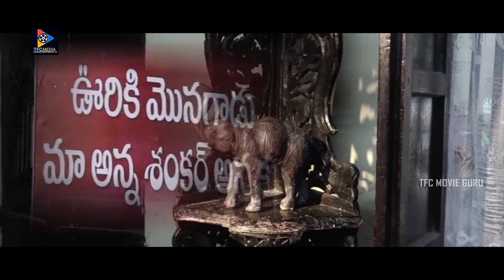Raja & Nisha Shah Interesting Love Scene || Oh My Love || TFC Movie Guru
Watch & Enjoy :Raja & Nisha Shah Interesting Love Scene || Oh My Love